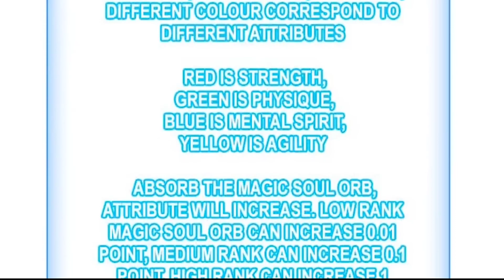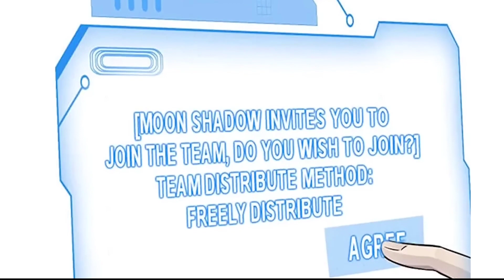He was Teleported to a Parallel World where People use Magic to Fight Monsters (1) | Manhwa Recaps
A boy travels to a parallel world where people use the Magic Domain to fight monsters and grow stronger in order to repel an invasion of demons from the Devil's Cave. He enters the magical realm as Asura for the sake of his sister, and then he unexpectedly awakens the strongest SSS-level talent summoning ability! The higher your level of summoning art, the more monsters you can summon and the more upgrades you can make, it's simply incredible.